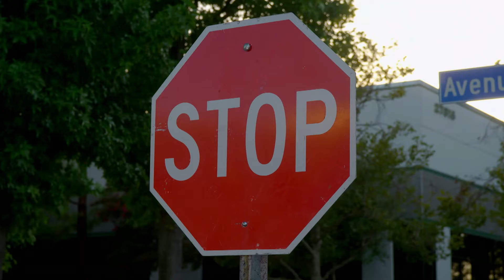Dads and Dogs | Jennifer Falls S1 EP8 | Full Episodes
Jennifer is surprised when Gretchen's absentee father comes back to town with the news that he's suddenly become a success.
See more on Hunnyhaha!

Welcome to Hunnyhaha! Your one stop shop for the greatest comedy sitcoms!